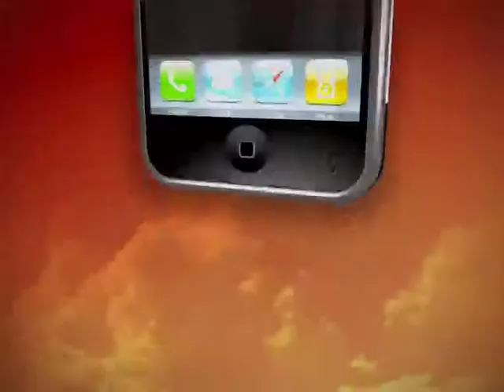Deal of the Day DG Sharaf Washing Machines EP#21